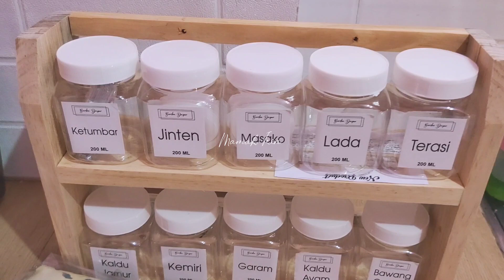RUTINITAS PAGI DIDAPUR PINK || GA PERNAH BOSAN UNTUK MEMASAK SETIAP HARI || UNBOXING PAKET